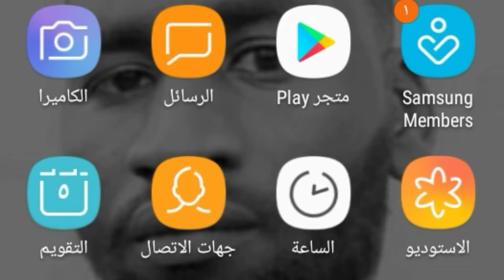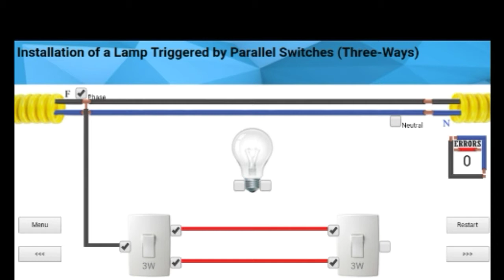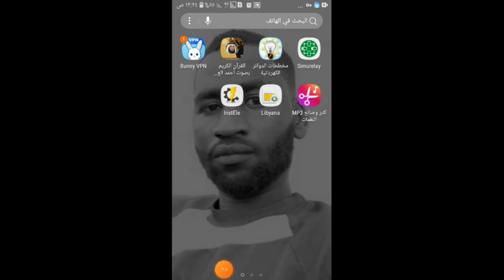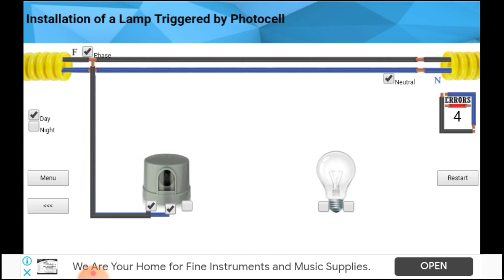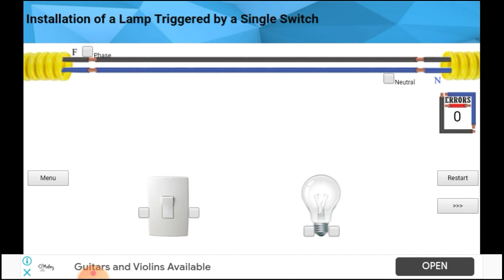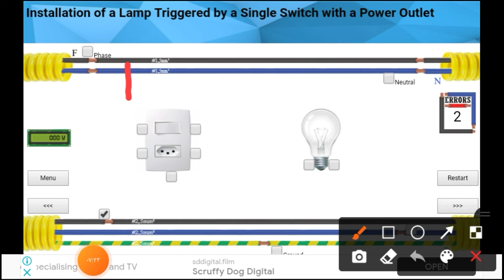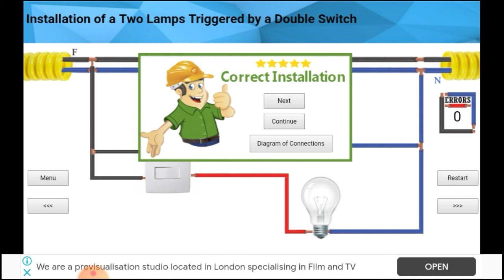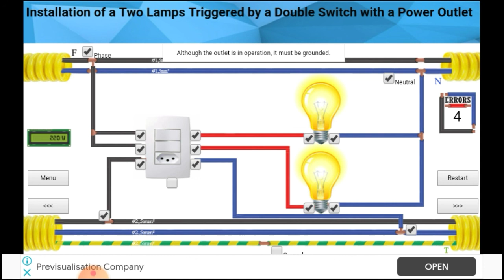شرح ابلكيشن صغيرة تركيبات الكهربائية | علي موبايلك |خضيرة سالم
ان شاااااء الله النهارده نوضح ليك ابلكيشين صغيرة جدا يوضح في تركيبات الكهربائية
 هذا البرنامج يساعدك كتير في مجال العمل نظر وتطبيقي